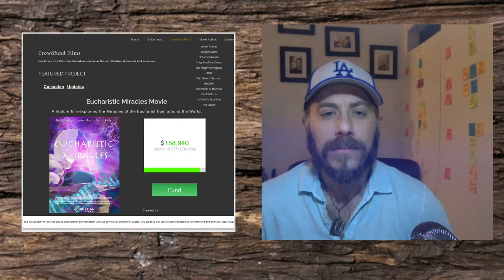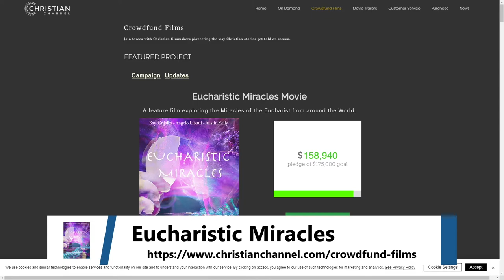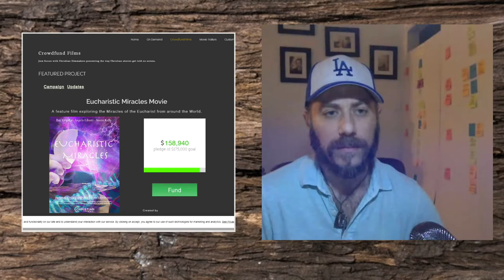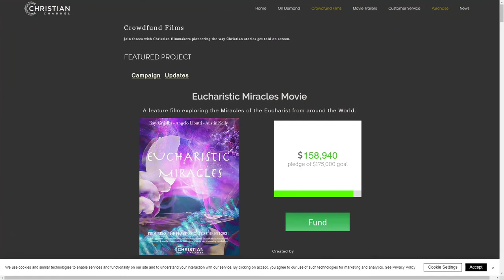Eucharistic Miracles with Angelo Libutti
Check out @TheJoyoftheFaith to watch the trailer of the Eucharistic Miracles movie.